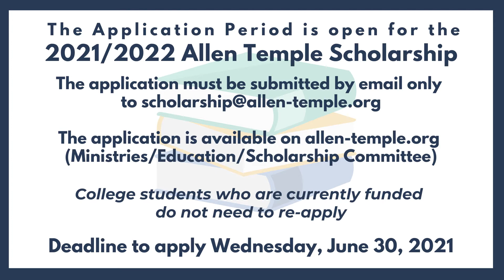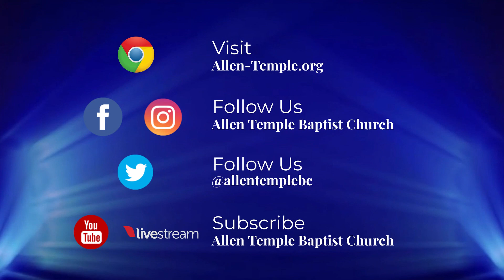Upcoming Events at Allen Temple Baptist Church Oakland for the week of 6/20/21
Upcoming Events at Allen Temple Baptist Church Oakland for the week of June 20, 2021 and beyond!  Allen Temple is honored and blessed to be pastored by our Senior Pastor Dr. Jacqueline A. Thompson. Our Pastor Emeritus is Dr. J. Alfred Smith, Sr. To learn more about Allen Temple, visit us at allen-temple.org